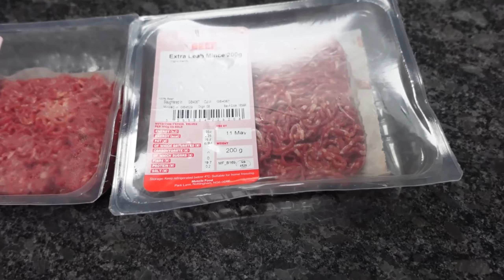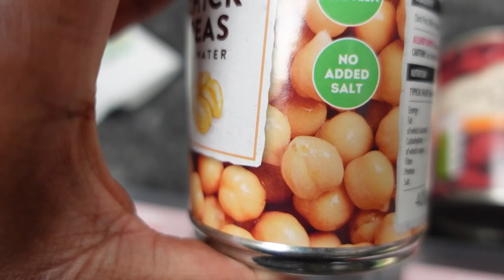DISCIPLINE DIARIES ep1 | lets get self disciplined together and fight self sabotage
My name is Carla, I am from the UK and I absolutely love a good chat. On here I do everything lifestyle, vlogs and advice videos! I hope you all enjoyed today’s video. I appreciate it so much; thank you for the support. Please let me know any other videos you would like to see!

✰ FAQ’S ✰
how old r u? - i’m 23
where do you live? – england
ethnicity? – Black British Caribbean (Jamaican)
what do u use to film + edit? – iphone 14 PLUS, Sony ZV1, Go pro Hero 9 , + Premiere Pro
how tall are you? – 5ft7

MY JOURNAL BUSINESS
I have started my own business selling journals on ETSY. If you are interested please click the link below and purchase one of my journals.

My equipment

Go Pro Hero 9
Sony ZV1
Car Tripod
My Ringlight
Square ring light attachment to camera